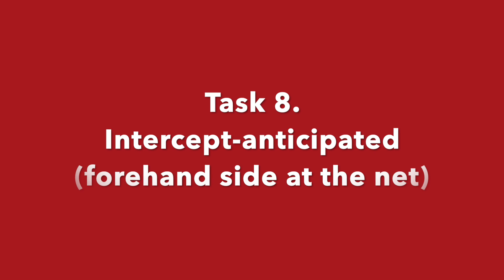Badminton Doubles-How To Do Intercept Training In Doubles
In this video, you will learn how to do intercept training in doubles. This clip shows the case when you anticipate the opponent's return.